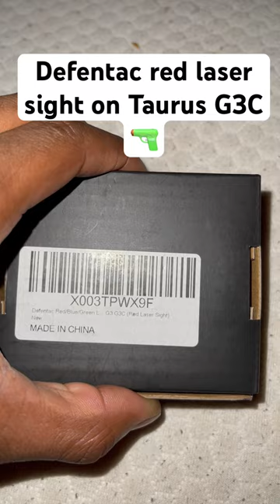Defentac red laser sight on Taurus G3C🔫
Link to purchase item is here 👉Defentac Red/Blue/Green Laser Sight for Pistol/Handgun, Magnetic Rechargeable Red Beams for Compact Guns W/a Rail, Compatible with Taurus G2C G3 G3C